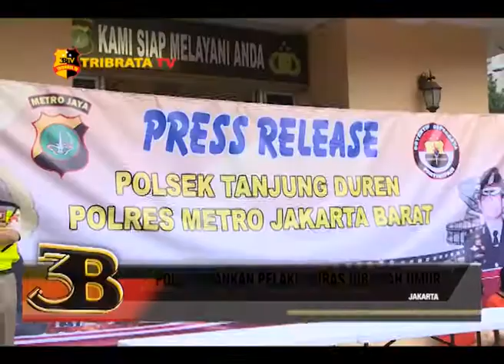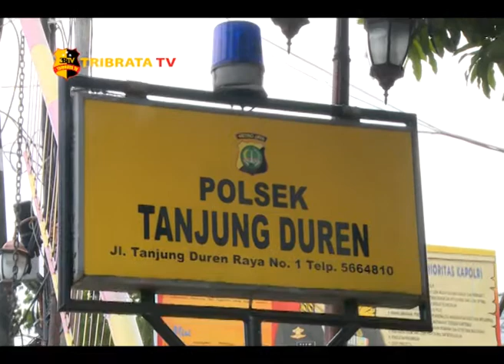POLISI AMANKAN PELAKU CURAS DIBAWAH UMUR